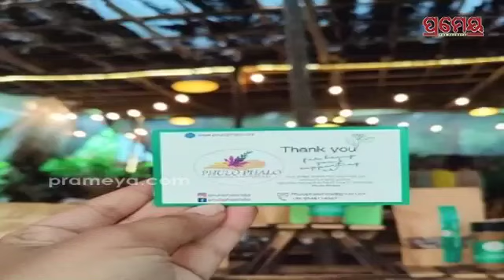ପରିଣତ ବୟସରେ ଆରମ୍ଭ କଲେ ବ୍ୟବସାୟ ,ବିକ୍ରି କରୁଛନ୍ତି 40ରୁ ଅଧିକ ଉତ୍ପାଦନ